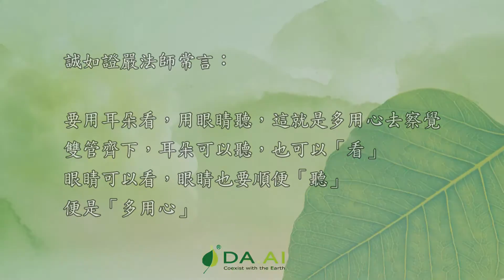【守本】日近長安遠